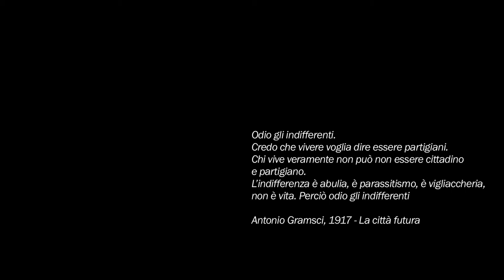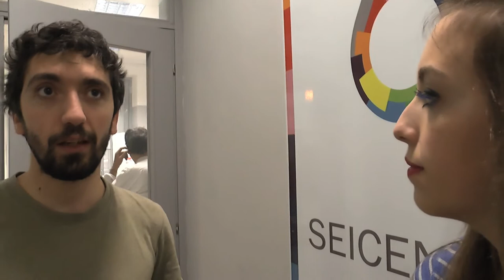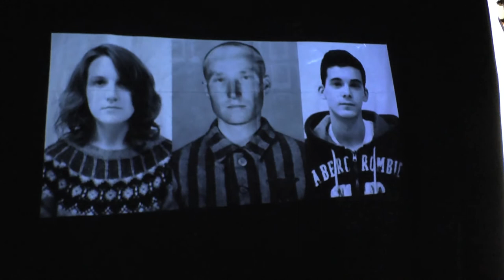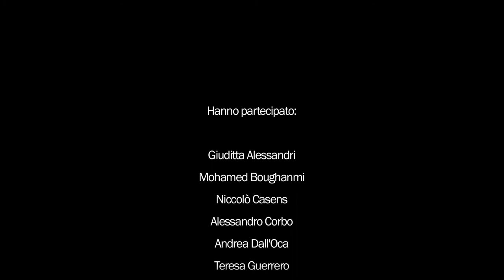STÜCK - L'emozione dell'olocausto in mostra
Mostra collettiva a cura di Alessandro Corbo, Andrea Dall'Oca, Andrea Pasotti, Caterina Lo Presti, Giuditta Alessandri, Giulia Iovine, Margherita Protti, Mohamed Boughanmi, Niccolò Casens, Teresa Guerrero.

Un gruppo di 10 giovani dai 15 ai 20 anni ha realizzato un percorso educativo, condotto dagli educatori del CDE Creta - Azione Solidale e del CD Giambellino - Comunità del Giambellino, che li ha portati ad affrontare un viaggio per visitare i campi di sterminio di Auschwitz-Birkenau. Al ritorno si è sviluppato un lungo percorso di rielaborazione che ha dato vita alla mostra dal titolo "Stück".